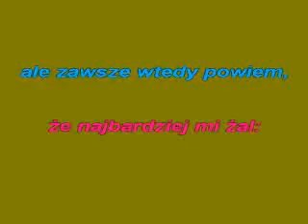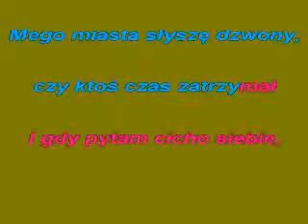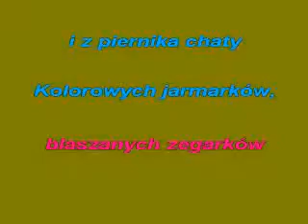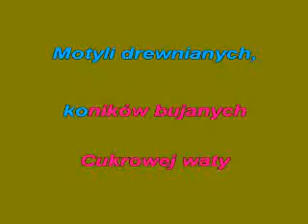KOLOROWE JARMARKI KFN glezmann1